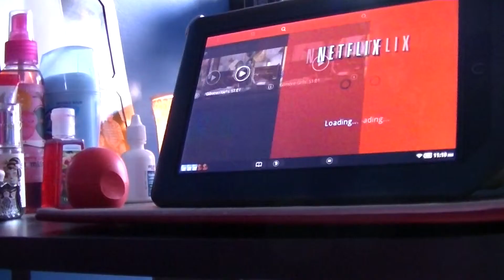Get ready with me: New Years Eve! 2015 |ThatsLuluBeauty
I hope you all had a great new year!